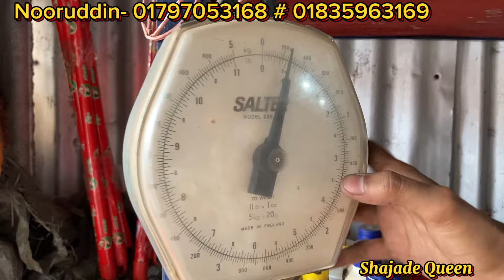কম দামে পুরাতন জাহাজের মালামাল কিনুন ❗জাহাজ কাটার মালামাল ❗ship breaking market Ctg